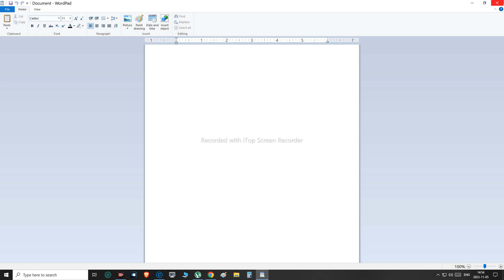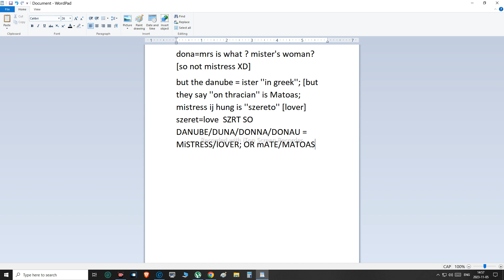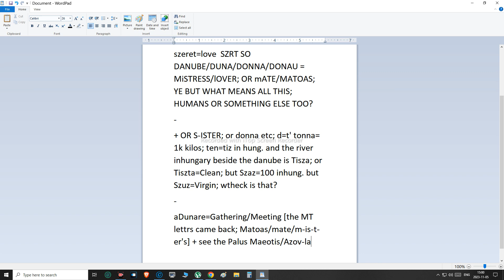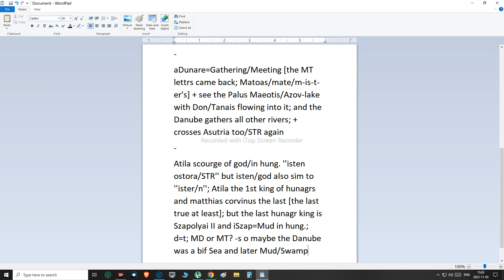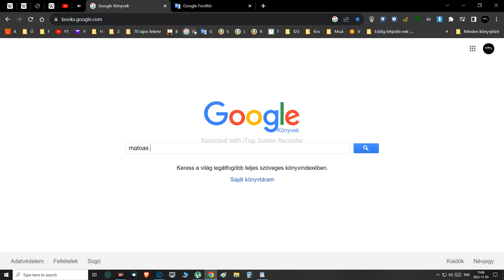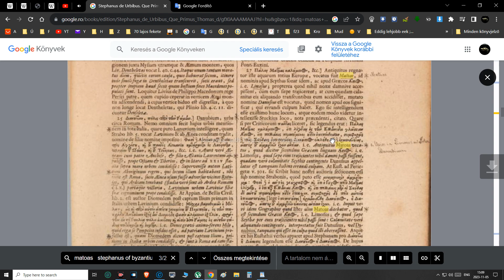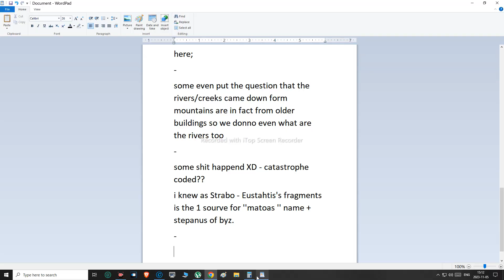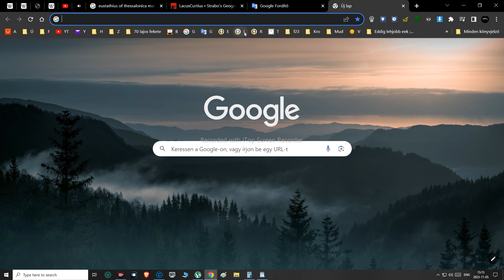Ister/Danube/Duna/Donau/Doña = M-ister's Lovers XD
Duna = a M-Iszterek Szeretoje XD